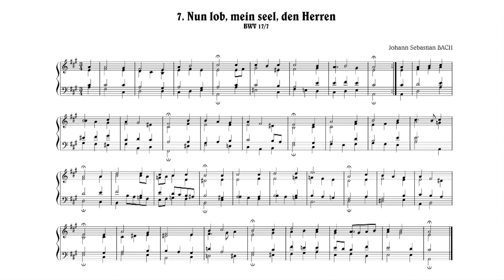J.S.Bach: Helft mir Gotts Güte preisen, BWV 17/7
Johann Sebastian BACH:
7 "Nun lob, mein Seel, den Herren", BWV 17/7
ヨハン・ゼバスティアン・バッハ：
7. 「今ぞわが魂よ、主をたたえよ」BWV 16/6